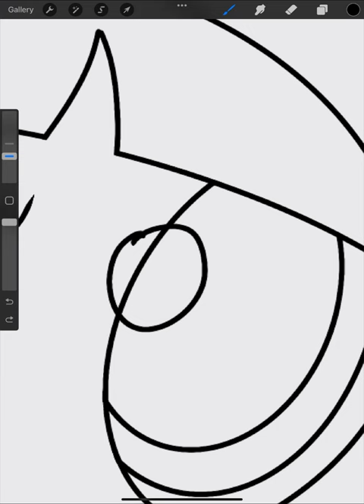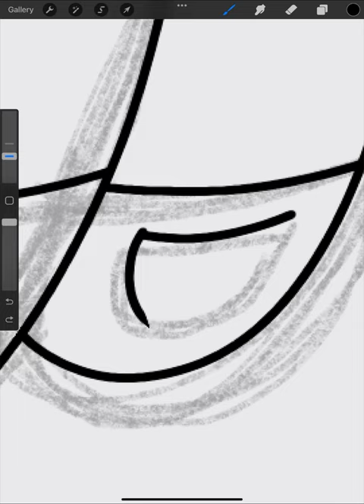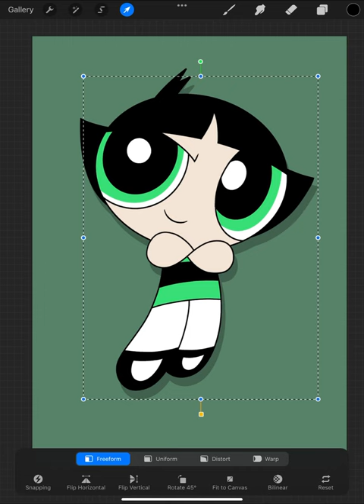Let’s draw buttercup using procreate on iPad